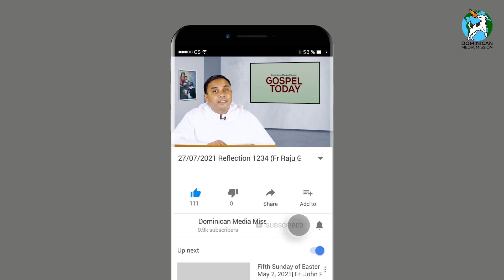27/07/2021 Reflection 1234 (Fr Raju Godinho OP on Matthew 13: 36-43)